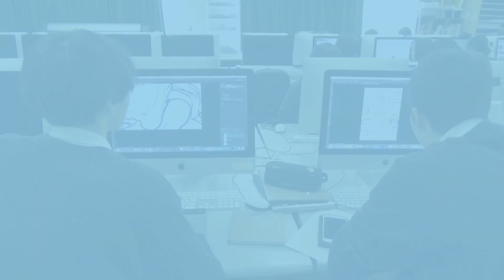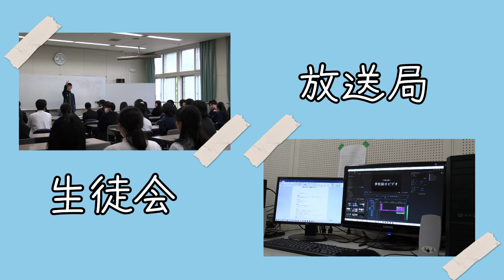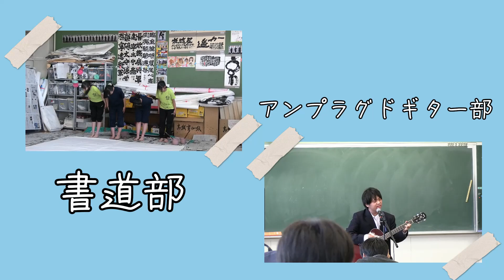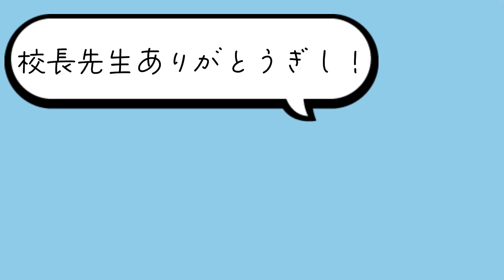【学校紹介2024】市立札幌平岸高等学校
市立札幌平岸高等学校

普通科の中に普通コースとデザインアートコースを設置し、多様な進路希望を叶える進路実現校を目指しています。教育標語は「For the Best」。「最善の成果を目指す」という意味を込めて、「Do」ではなく「For」に。互いに協力しながら課題を解決し、社会を創り上げていく資質・能力を育成するため、「must / have to」の学びから、寛容と創造性を育む「want to」の学びへ転換してきました。より良い学校づくりのため生徒・保護者・教職員の代表が議論するなど、開かれた学校を目指す取り組みを行っています。

▼札幌市立高校ポータルサイトでは他の市立高校の情報も掲載しています！